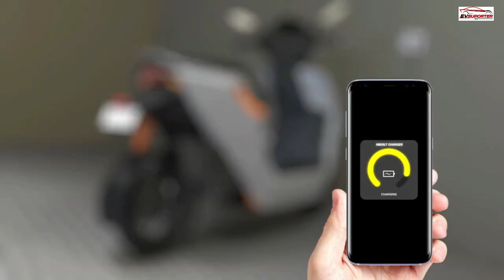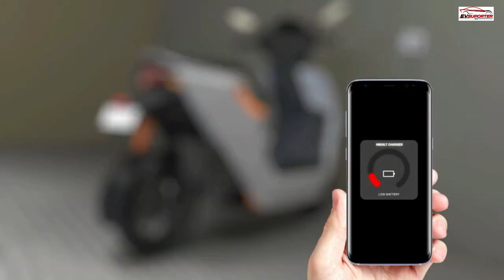Revot NX100 Electric Scooter | Range 280km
We have tried our best for making our video error-free. This is for educational and entertainment purposes only.